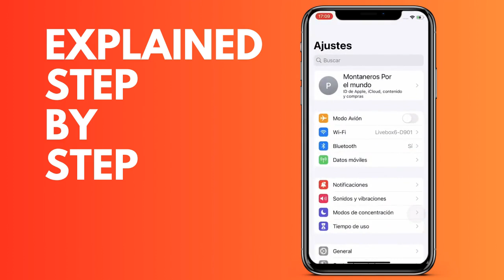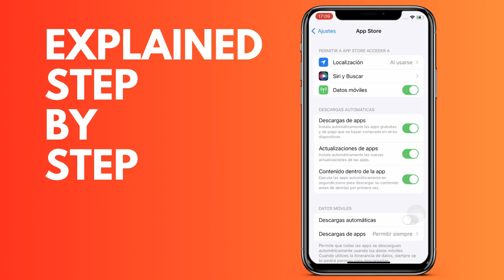How to activate automatic downloads on iPhone